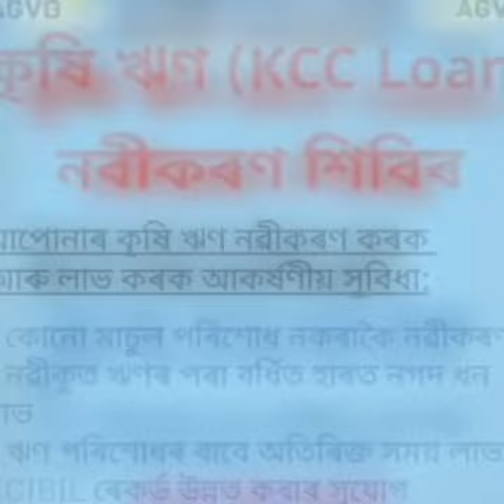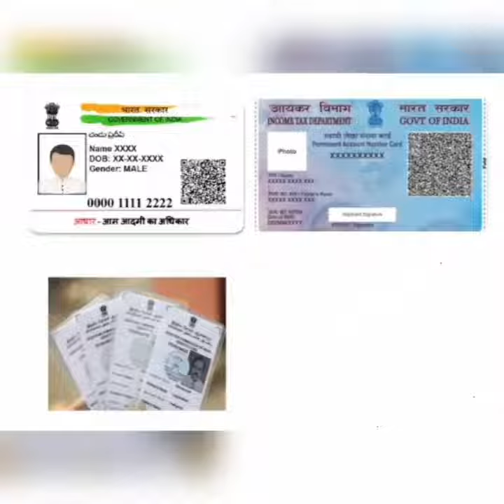Assam Gramin Vikash Bank KCC RENEWAL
If anyone availing KISAN CREDIT CARD Loan from Assam Gramin Vikash Bank on or before 2018 are eligible for renewal.Renewal makes your existing loan to regularisation.If u don't do it or not able to pay outstanding amount then your KCC loans turns to be a BAD LOANS.As we all aware that bad loans reflects in CIBIL SCORE.Further bank can recover this bad loans by various recovery mechanism.Like notice issue to you, Recovery through Lok Adalot,By through Debt recovery agent, baki cases etc etc.This will ruins your goodwill.So hurry up go to your nearest AGVB branch for renewal.